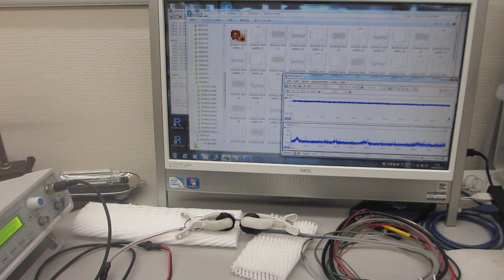超音波プローブの相互作用に関する基礎実験（超音波システム研究所）